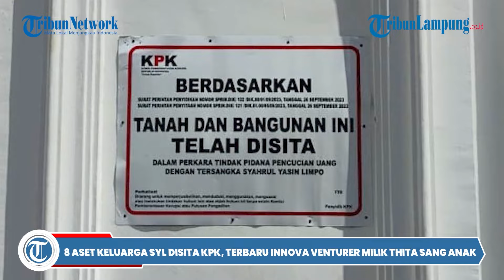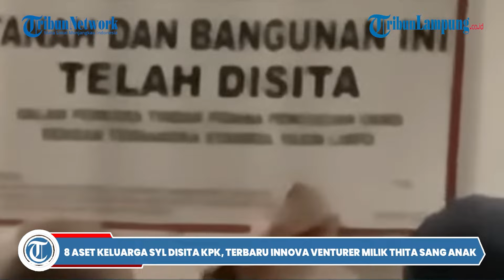Deretan Gaya Nayunda, Biduan yang Dapat Barang Branded hingga Cincin dari Hasil Korupsi SYL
TRIBUN LAMPUNG - Deretan Gaya Nayunda, Biduan yang Dapat Barang Branded hingga Cincin dari Hasil Korupsi SYL